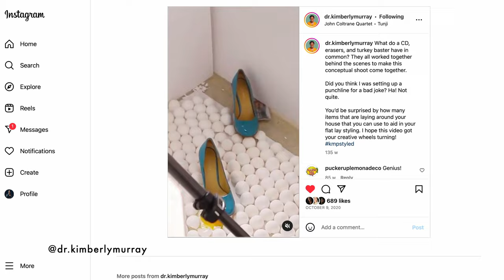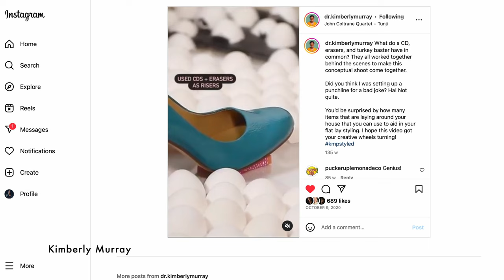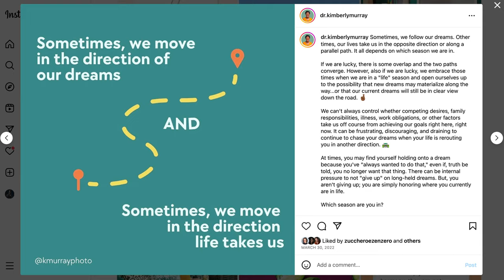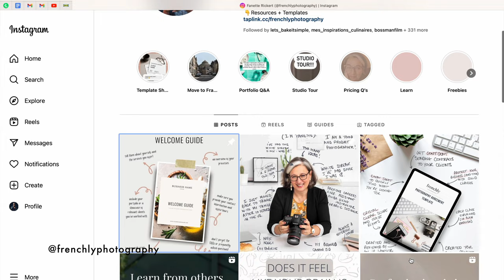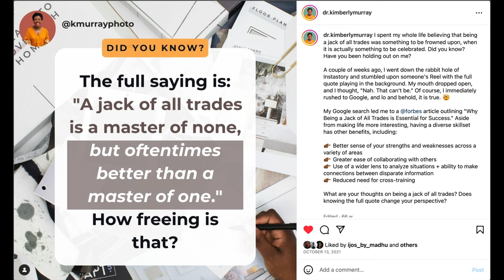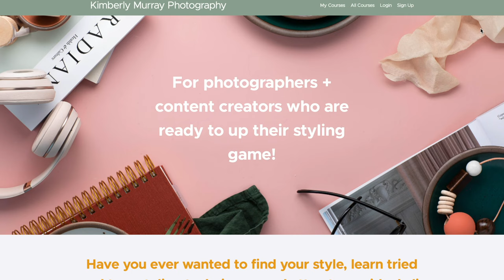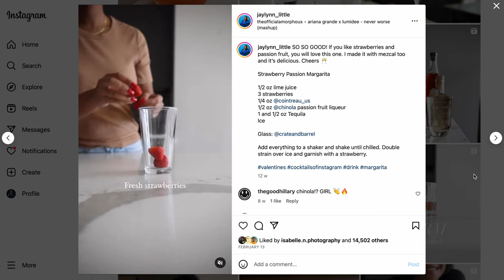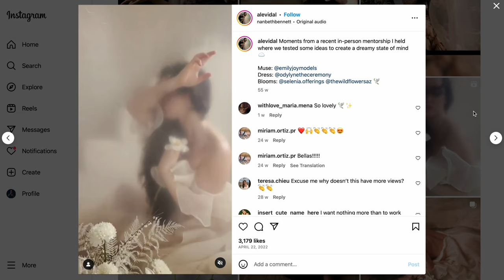S02 E02 | DR. KIMBERLY MURRAY | Photography, Creativity, and Psychology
About this episode:
We are honored to welcome our special guest, Dr. Kimberly Murray. She is a certified Mental Wellness Coach and an accomplished photographer with a unique background in psychology.

With her expertise in food, product, and interior photography, Dr. Murray has a keen eye for capturing bright, colorful images with clean lines and minimalist styling. Her deep understanding of psychological principles gives her a unique advantage in creating photographs that authentically reflect the mood and personality of her clients.

Beyond her photography skills, Dr. Murray is also an educator, sharing her knowledge and techniques through her renowned course, "Flat Lay Play." This course empowers fellow photographers and content creators to confidently craft their own stunning styled flat lay pictures.

Join us as we explore the fascinating intersection of psychology and photography with Dr. Kimberly Murray. Discover the advantages of integrating psychological insights into the photography business, learn how to overcome creative barriers, and gain valuable tips for identifying and addressing burnout.